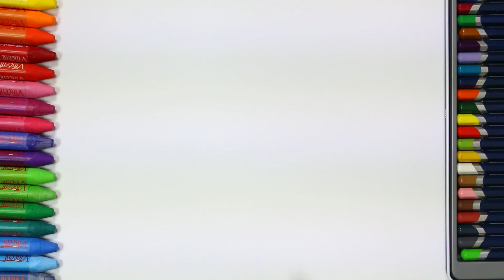Cesta de la Manzana | Cómo dibujar y colorear paso a paso los para niños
Cesta de la Manzana | Cómo dibujar y colorear los para niños

Cómo dibujar y colorear los para niños es el canal para aprender a dibujar mientras escuchas las canciones infantiles más populares.